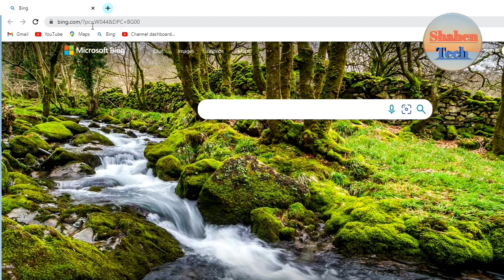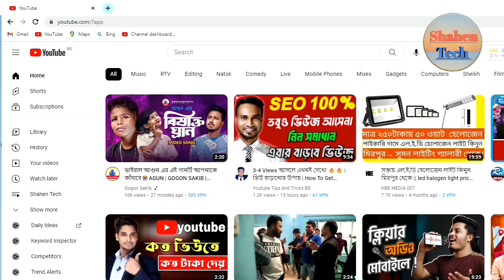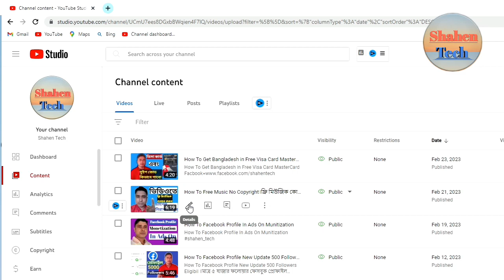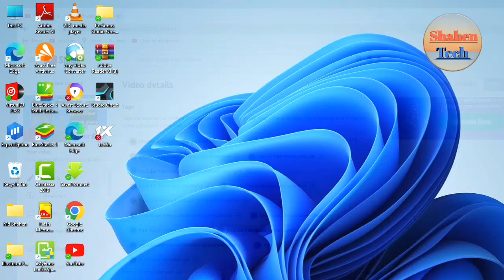How To Go New Update Video Viral YouTube Tag, s। ইউটিউব নিউ আপডেট ভিডিও ভাইরাল ইউটিউব নিজেই কিভাবে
How To Youtube Video Upload Korar